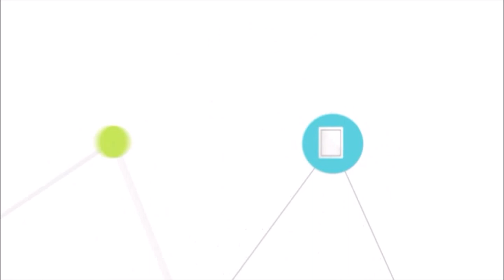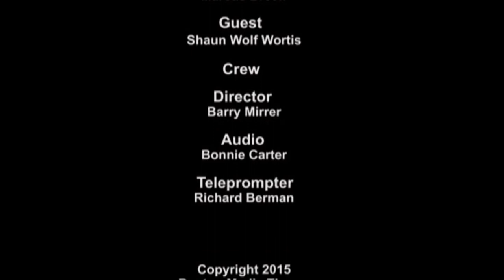Shaun Wolf Wortis - Software and Music